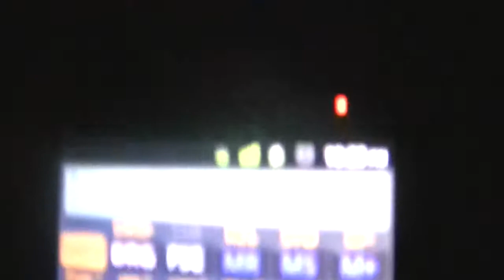Shiny Clauncher #2 [Critical Catch]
Second shiny Clauncher. The first one goes to my live tutorial and shiny giveaway. This one is mine however. 7th shiny today.